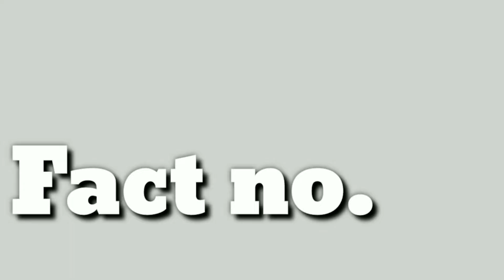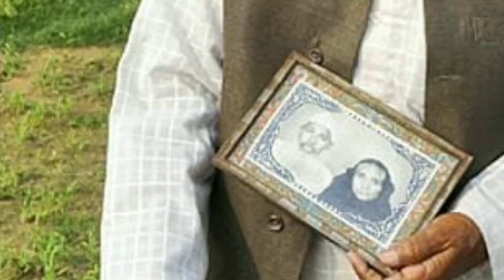Moon पर किसे दफना दिया NASA ने..?; Rape case लड़कियों की कपडों की वजह से..😳..?;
Video kaisa lga comment karke jarur बताना..😊
इस video में ऐसे Top-10 facts हैं जिन्हें अपने पहले कहीं नही देखा-सुना और पढा होगा..🤯..video को पूरा जरूर देखना और कौन सा fact आपको सबसे ज्यादा अच्छा लगा comment करना मत भूलना..😊